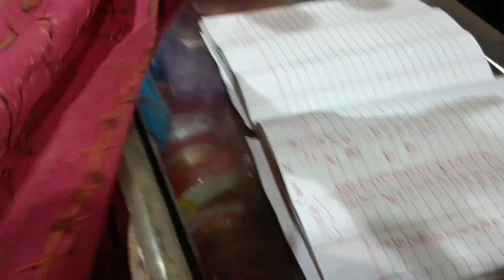শীতকালের বৃষ্টিতে গোলাপ গাছগুলো নষ্ট হয়ে যাচ্ছে।।